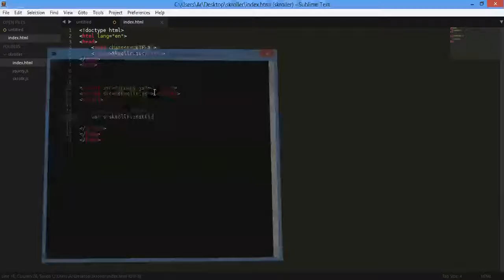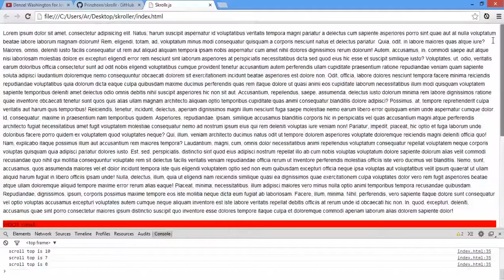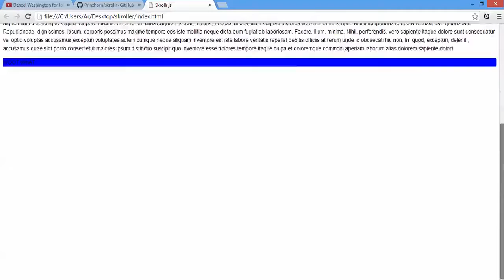skrollerJS parallax color change and barrel roll 720p